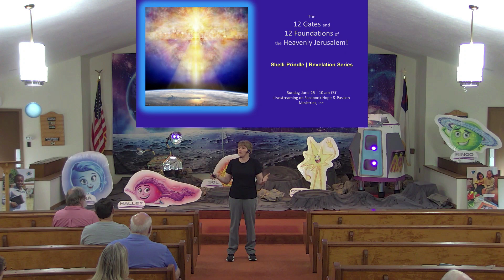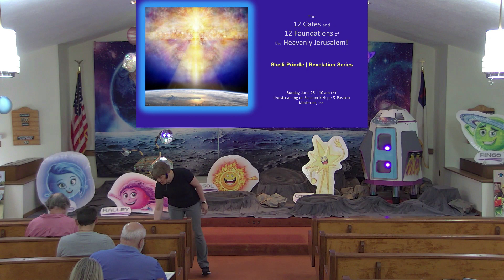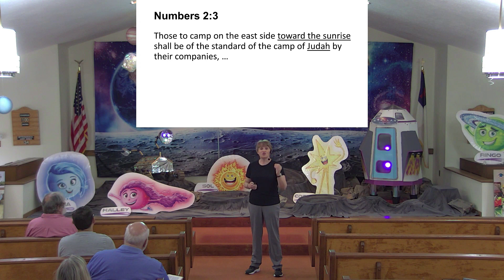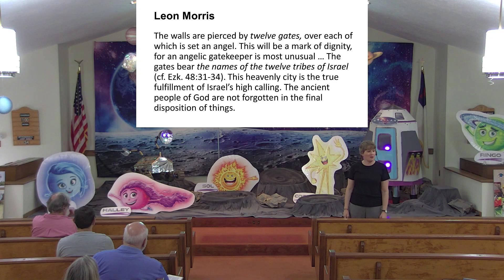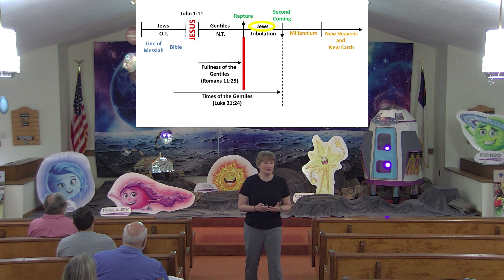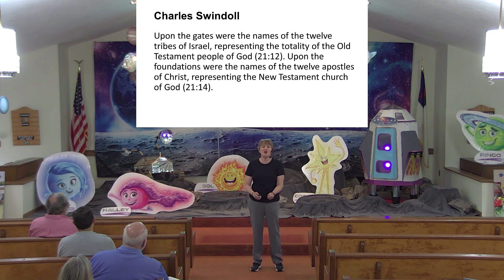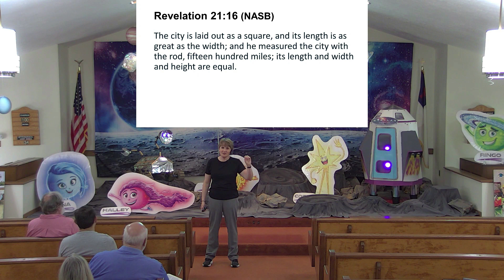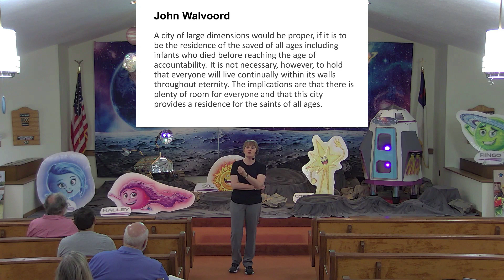104 - Revelation 21:12-16 - The 12 Gates and 12 Foundations of the Heavenly Jerusalem! - 06/25/23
We will explore the glorious details of a massive city, whose length, width, and height are each 1,400 miles! It has twelve gates identified by the names of the twelve tribes of Israel and twelve foundations named for the twelve apostles. What does this all mean for us?